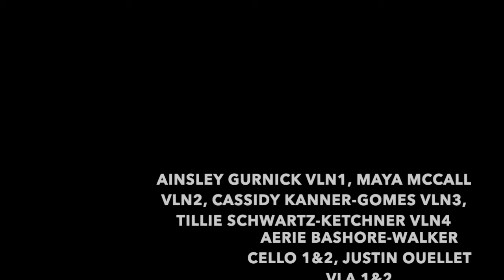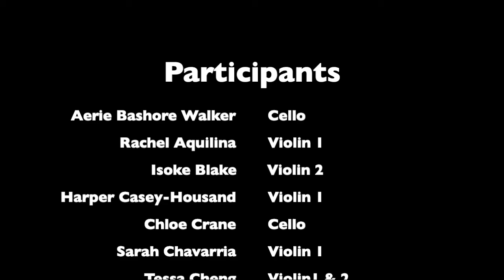String Spring Showcase 2021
Directed by Justin Ouellet (Violin &Viola) and Crystal Pascucci (Cello)
Mendelssohn Octet, Dvorak Serenade, Massenet Elegie:
Edited | Mixed by Justin Ouellet
Dvorak Serenade Mastered by BZ Lewis

1) Victor McCall | Grieg String Quartet mvt.1 Excerpt
2) Kingston Melancon | Hans Sitt Concertino op.31 (3:50)
3) Maria Guerrero | La Cinquantaine by Gabriel-Marie (8:09)

4) Viola Choir Recording: Anna Ettlinger, Izzy Ito, Justin Ouellet, Liam Young-Skeen | Massenet Elegie arranged for viola choir (12:54)

5)  Aerie Bashore Walker | Fantasiestucke No.1, Schumann (14:40)
6) Merry-Kalil Martinez-Griffith | Popper Etude No.6 (18:28)
7) Chloe Crane | Bach Suite No.3 prelude  (22:57)
8) Miles Quale | Vivaldi Four Seasons; Winter mvt.1 (27:17)
9) Cassidy Kanner Gomes | Alccolay Concerto No.1 (30:39)
10) Luciano Menanno | Concerto No.2 G Major Suzuki bk4 (37:21)

11) Eva Senakarn | Veracini Gigue from Sonata in d minor (40:48)
12) Tessa Cheng | Vivaldi Concerto in G minor mvt.1 (44:00)
13) Kaylin Beth | Schroeder Cello Study No.9 (48:56)
14) Rosie Harris | Elegy, G. Faure (50:23)
15) Alaysia Bobo | Brahms Cello Sonata No.1 mvt.1 (56:09)

16) Mendelssohn Octet Recording Project: Ainsley Gurnick (vn1), Maya McCall (vn2), Cassidy Kanner-Gomes (vn3), Tillie Schwartz-Ketchner (vn4), Justin Ouellet (vla 1|2) Aerie Bashore-Walker (vc 1|2) ,  (1:06:52)

17) Tillie Schwartz-Ketchner | Lala Symphony Espanol mvt.5 (1:17:00)
18) Yvonne Pang | Vivaldi Four Seasons, Summer mvt.3
19) The Quale Brothers | After You've Gone (1:29:09)

20) Strings Remote Recording Project: Dvorak Serenade; includes students from the MS and HS program, Faculty & Alumni (1:32:23) (see video for full credits)

All videos mix and edited by Justin Ouellet and Crystal Pascucci